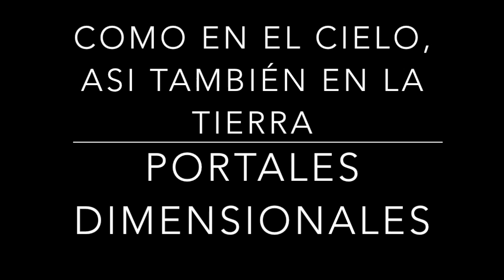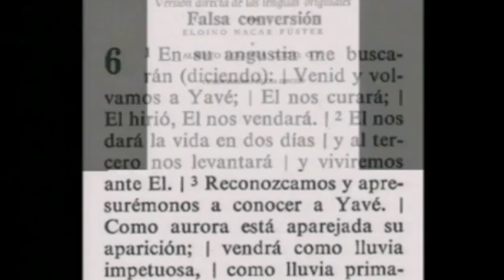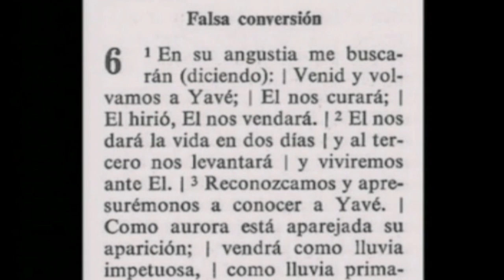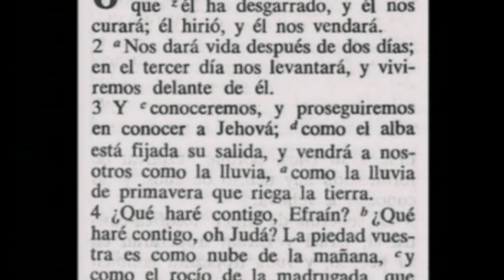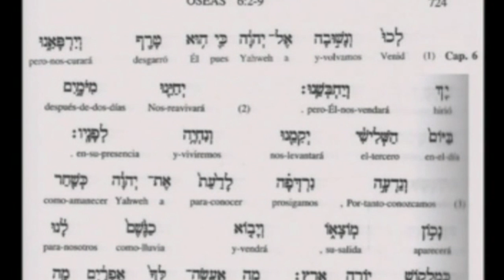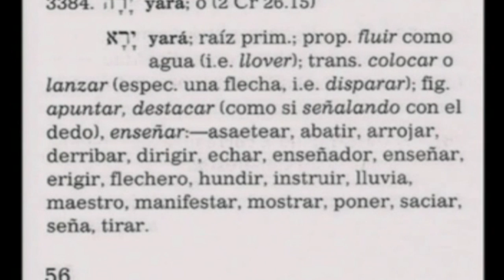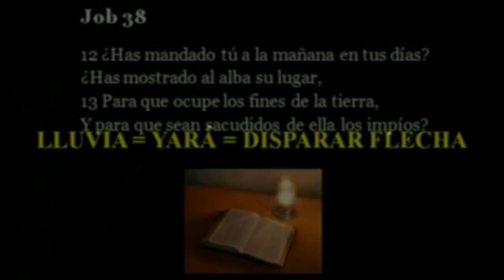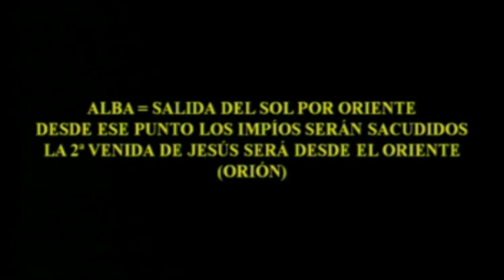COMO EN EL CIELO, ASI TAMBIÉN EN LA TIERRA 12 portales dimensionales